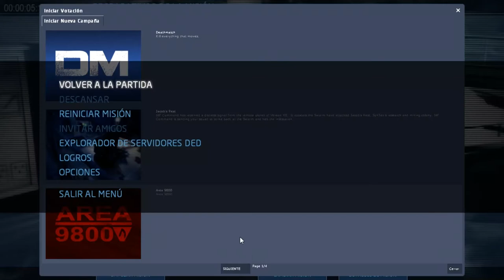Alien Swarm: Reactive Drop (gameplay sin comentarios)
Mi Pc Actual:
-No tengo pc :(